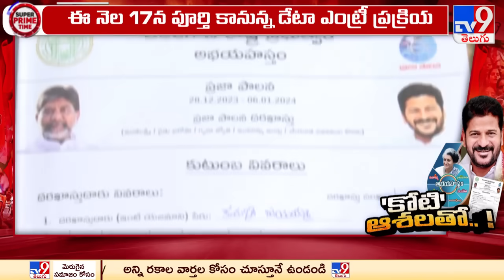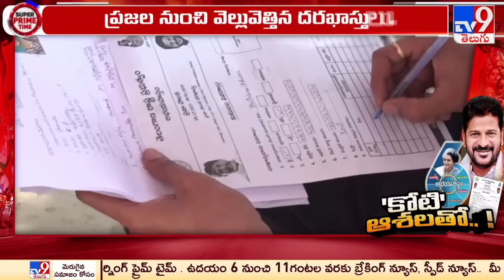Praja Palana Applications : కోటి దాటిన ప్రజాపాలన దరఖాస్తులు - TV9